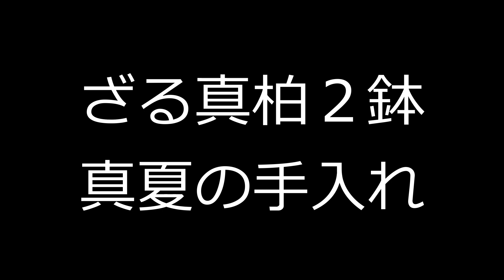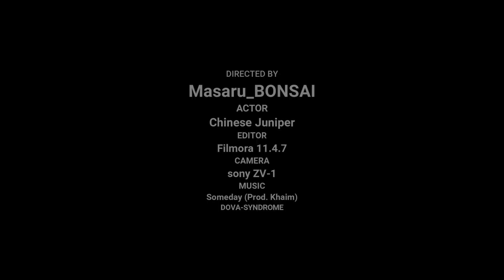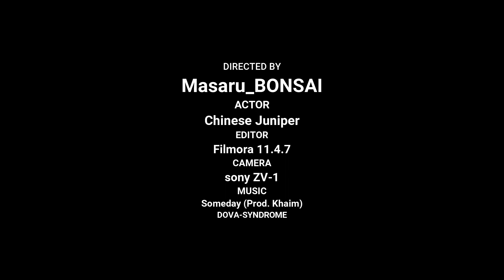【ざる培養】真柏 真夏の手入れ。Chinese Juniper. 2022.8.6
夏は水やりを欠かさず優しく見守りましょう。